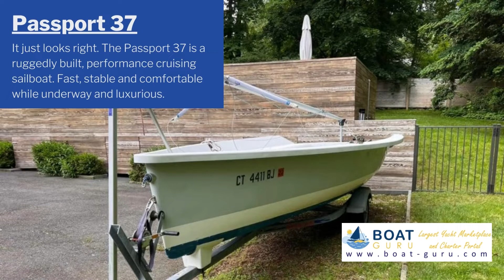Passport 37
According to designer Robert Perry, the Passport 37 is one of his favorite designs: It just looks right. The Passport 37 is a ruggedly built, performance cruising sailboat. She is fast, stable and comfortable while underway and luxurious while living aboard at the dock. The Passport 37 is perfectly designed for a live-a-board couple If you are looking for a comfortable sailboat that can take you anywhere on the planet in safety, comfort, and style, then look no further. This is the boat for you.